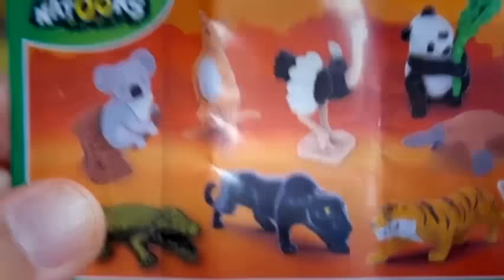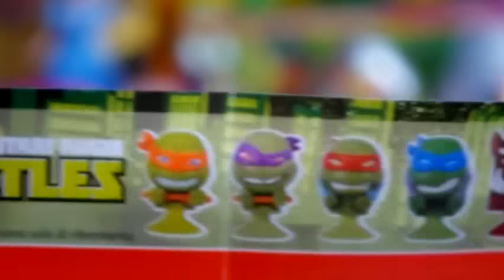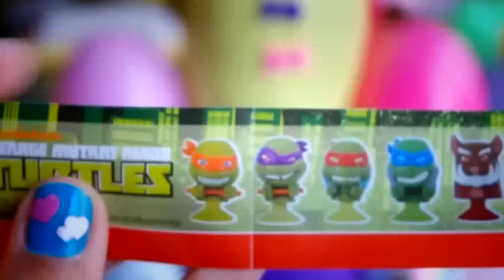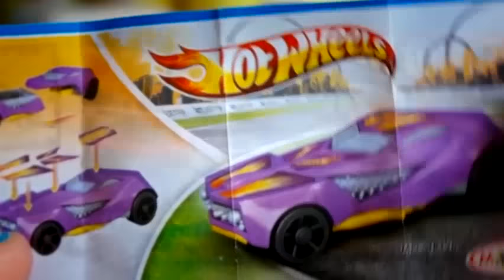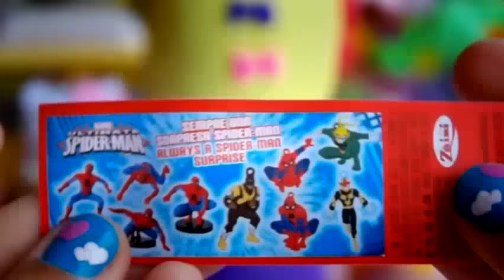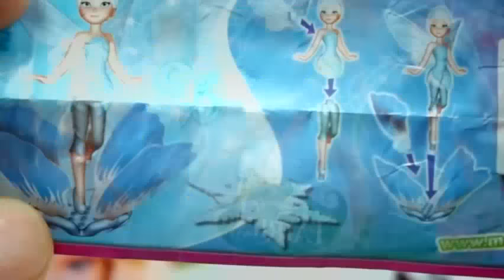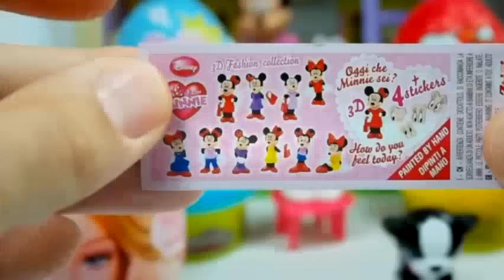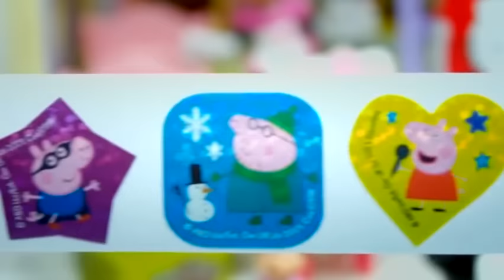Énorme Jouet Surprise Kinder oeuf Play-Doh Pierrafeu FROZEN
Aujourd'hui, je suis de l'ouverture 24 Surprise œufs de dessins animés différents Personnages du Film, y compris Playdoh oeuf Surprise comme un Géant de l'Oeuf de Pâques Jake et les .nn2 heures oeuf Surprise Play Doh Peppa Pig Sofia Congelés Anna Kinder Surprise Toy Story 2 heures Congelés Peppa Pig Play Doh Barbie Princesse Kinder Surprise .nnKinder Surprise Œufs Congelés MLP Peppa Pig Hello Kitty, Bob l'éponge Play Doh Disney jouets Cette Vidéo, nous sommes unboxing Playdoh Oeufs de: Play Doh Congelés oeufs .nnSpongebob Play Doh Peppa Pig Surpris